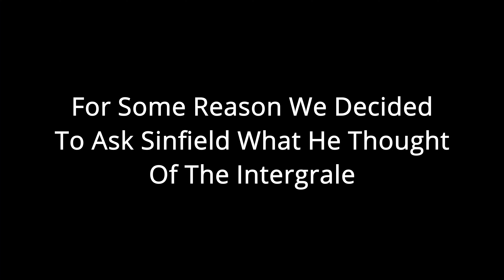Lancia delta Integrale is it worth 100k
Just a short video of why I love my Integrale and why I own one.  Special guest featuring Sinfield who is the local farmer boy who keeps popping in when we are filming.

Didn’t want to bore you with stats of the car as we all know how legendary it is.

Link above is when it was at yiannimize who I highly recommend, best in the business.

All parts purchased from tanc Barrett Lancia specialists

And Paul cutts delta works

Follow our Instagram Autosportivobedford for pics of what she’s like